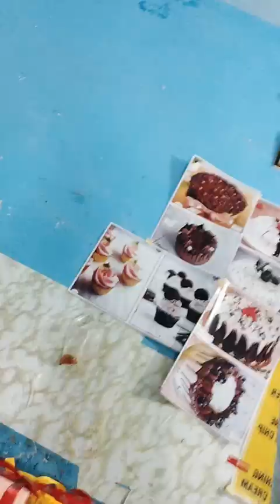baby boss theme cake or Diwali ki taiyaari | Geet's treasure